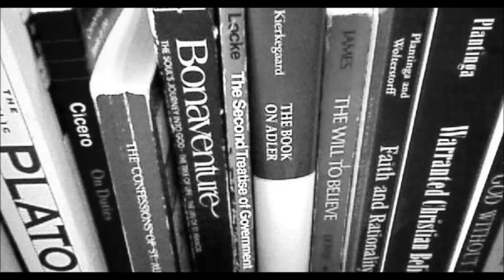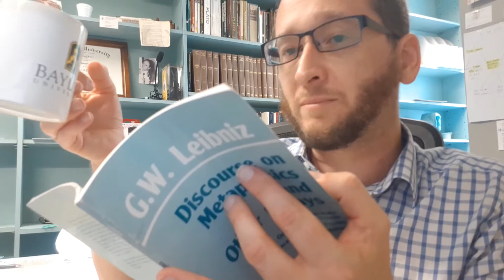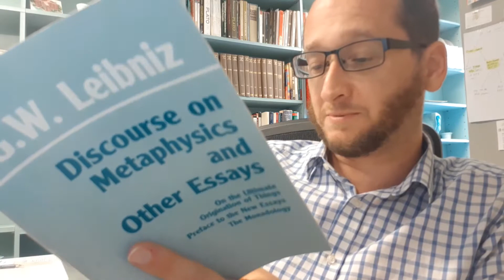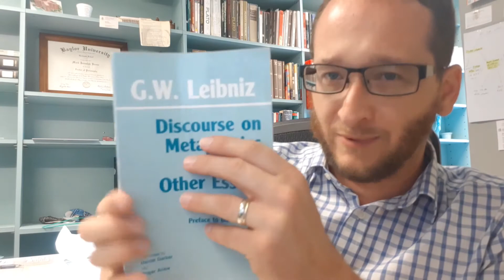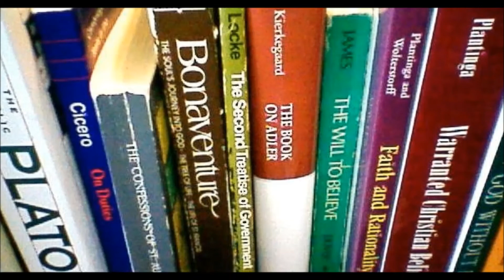Leibniz' Monadology - Video 6 - Monads, Souls, and Minds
More metaphysics from Leibniz.